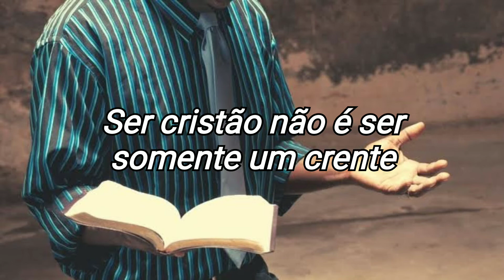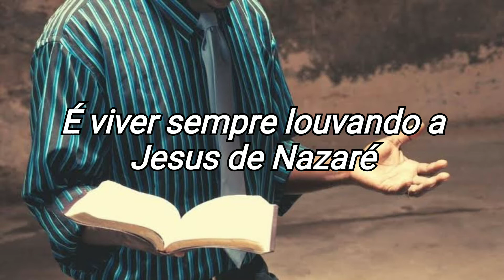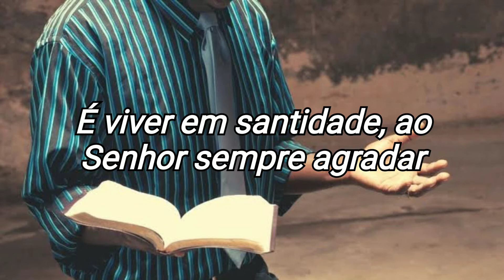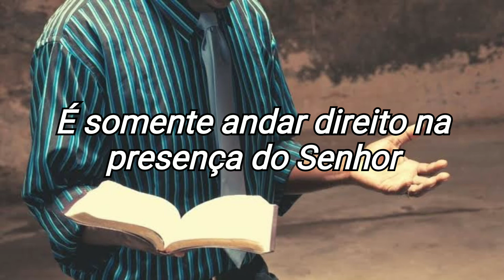Andréa Fontes - Ser Cristão (COM LETRA)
“Porém tu és Santo, o que habitas entre os louvores de Israel” (Salmos 22:3).

↱ Se gostar do conteúdo, mostre seu apoio comentando.

↱ Se quiser compartilhar algum vídeo do meu canal fique à vontade!